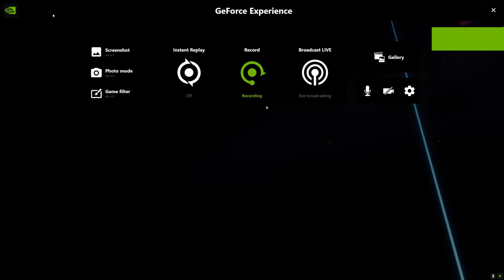craziest beat saber level yet